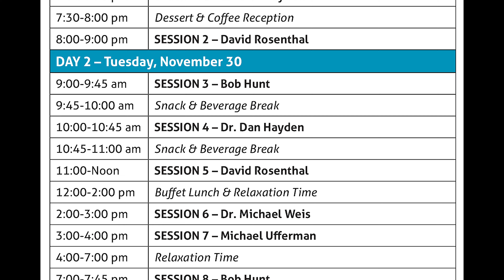2021 Zion's Hope Bible Prophecy Conference Video Invitation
Join our team of Zion’s Hope Bible teachers for a wonderful time of biblical study, warm Christian fellowship, and beachside relaxation in Florida, November 29 - December 1, 2021! This exciting and informative 3-day, 2-night conference will be held at the spectacular Embassy Suites St. Augustine Oceanfront Resort. This is the perfect time to visit St. Augustine – when millions of sparkling Christmas lights illuminate the historic downtown in splendor during the city’s Nights of Lights!

During the conference, you’ll hear in-depth Bible teaching from 5 insightful speakers during 11 sessions – including an eye-opening Flashpoint GeoProphecy Report on the Middle East. By digging deeper into the historical, geographical, and cultural context of biblical prophecy, you’ll gain important perspective into the current events reshaping our world and see how they’re setting the stage for the emergence of the Antichrist, the return of Jesus Christ, and the epic battle of Armageddon.

The conference registration fee is only $169 per person and may be booked online or by phone directly with Zion’s Hope at 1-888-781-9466. Registration includes access to all 11 teaching sessions, conference materials, an evening coffee & dessert reception, one buffet lunch, plus multiple coffee, tea, and snack breaks between sessions.

This promises to be a very special time of Bible study, fellowship, and relaxation. Click on the link below for additional details. Space is limited, so register today!